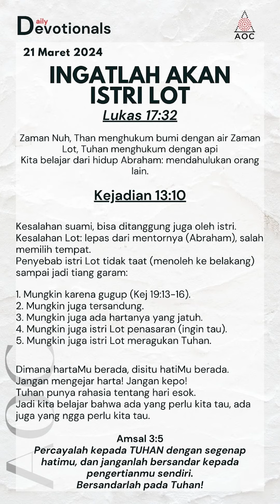21 Maret 2024 - AOC Daily Devotionals